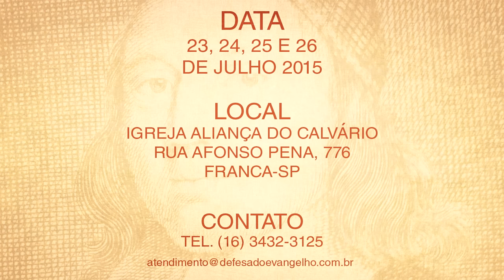Conferência Puritana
Ministério Online Defesa do Evangelho
Este ministério online tem por objetivo divulgar o Evangelho de Jesus Cristo. Como também defender as sãs doutrinas de Cristo. Que você seja edificado através deste ministério e que ele seja para a glória de Deus. Essa é a nossa oração.